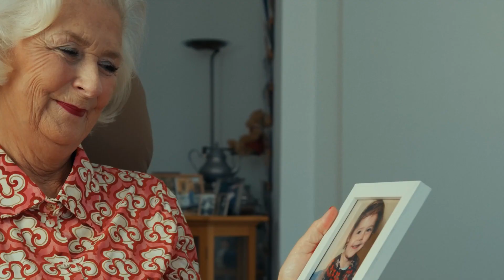WondRegie | Meer aandacht begint met samenwerken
Aandacht doet wat met je. Maar daar is niet altijd genoeg tijd voor. Daarom biedt Mediq WondRegie. Door multidisciplinaire samenwerkingen in de regio kunnen complexe wonden tot 6 weken sneller genezen. Zo krijgt iedere patiënt de juiste behandeling en aandacht die hij of zij verdient.